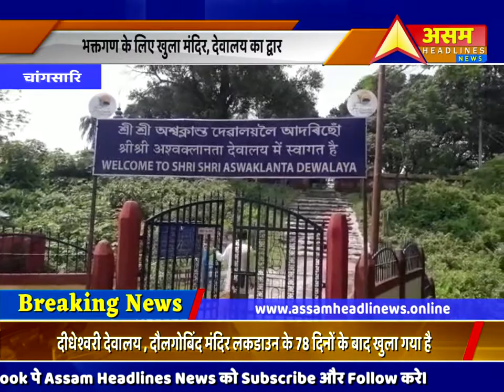कामरूप जिले के प्रसिद्ध विष्णुतीर्थ अश्वक्लान्ता देवालय, दीधेश्वरी देवालय भक्तगण के लिए खुला